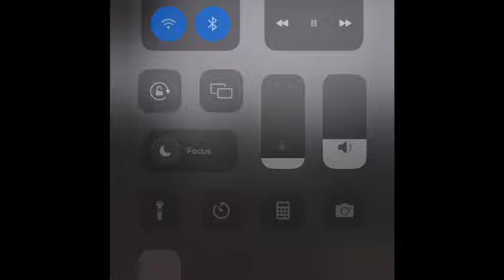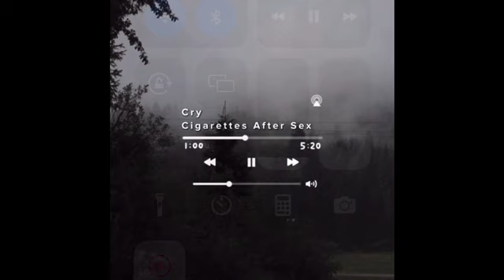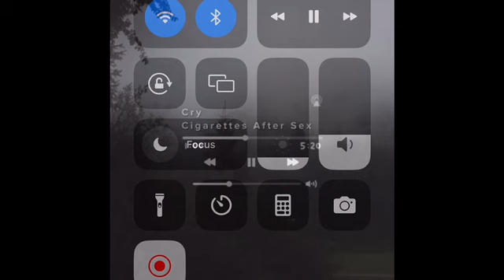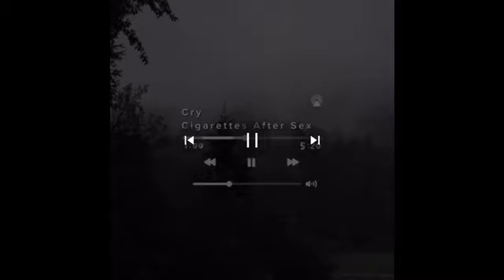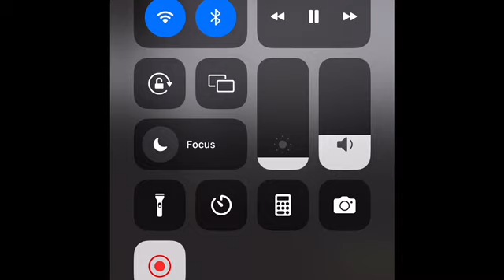Cry by cigarette one hour loop